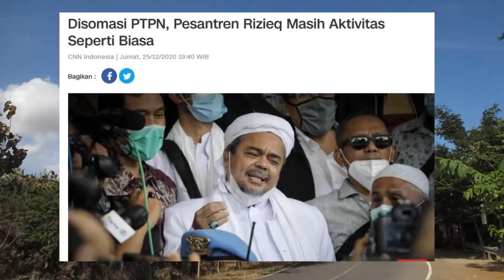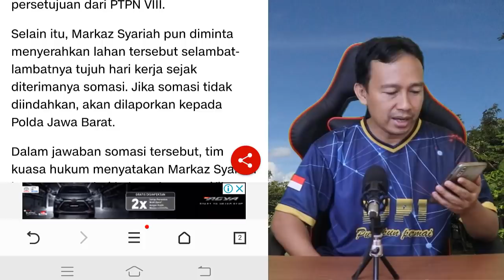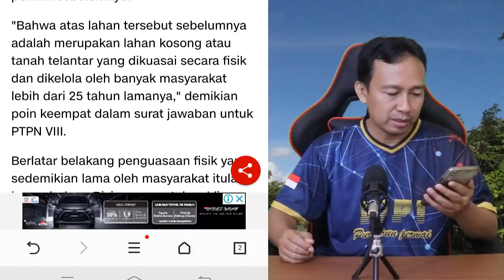SUBHANALLOH! KAMU AKAN TERHARU DENGAR JAWABAN TIM ADVOKASI HABIB RIZIEQ ATAS SOMASI PTPN VIII